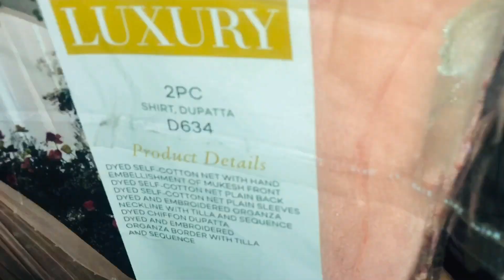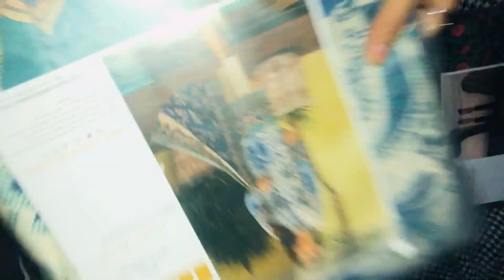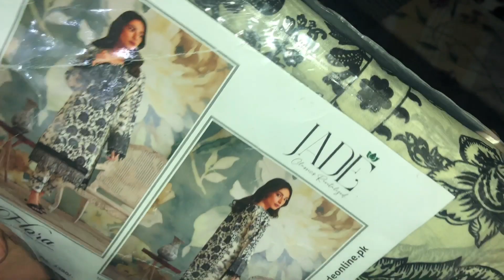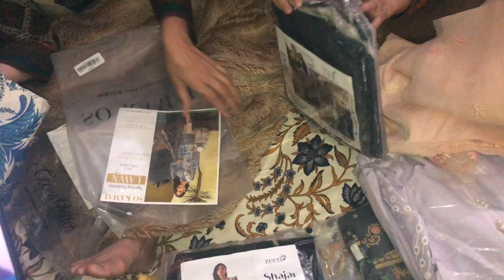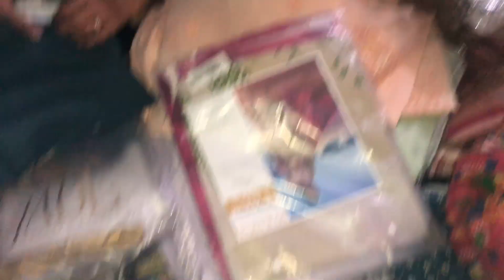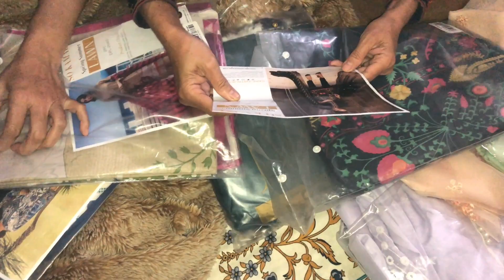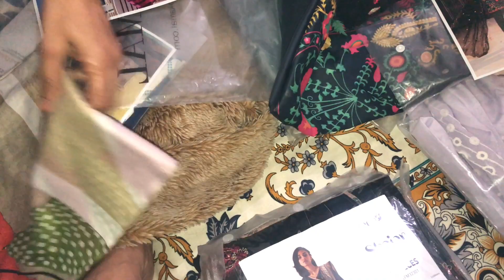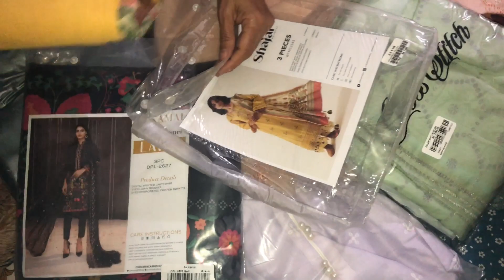Online shopping 🛍 Unboxing with Family Vlog || Worthy Buying or not😭onlineshop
Here I unboxed some packages 📦 which we ordered Online